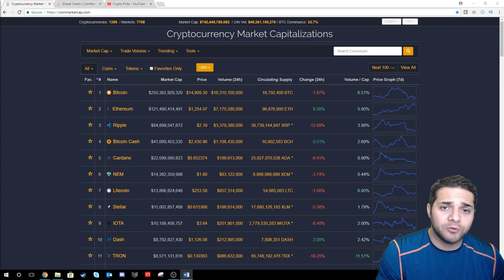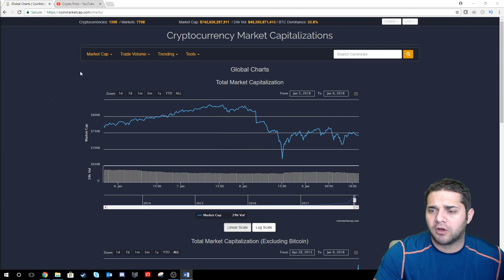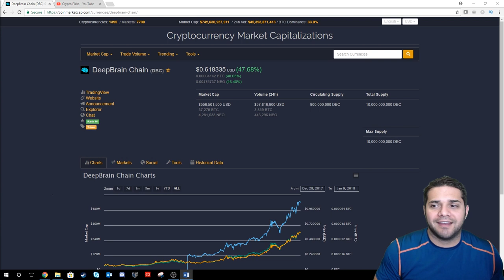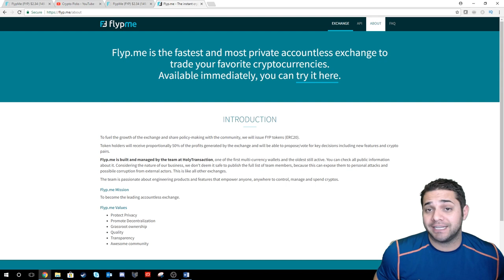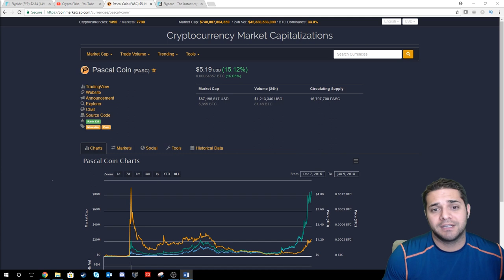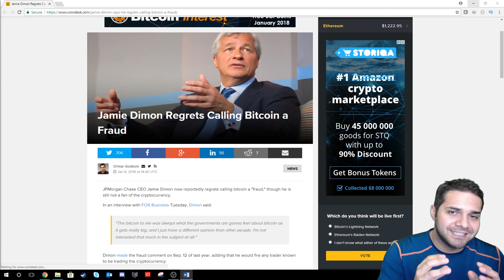Exploding Alt Coins | Gems | Crypto News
This video is a quick talk about the exploding alt coins, a few gems and some crypto news.

💙If you can't sign up for Binance, my second favorite exchange Kucoin